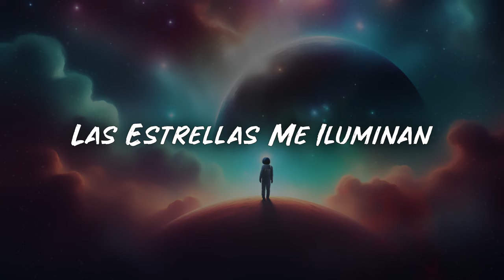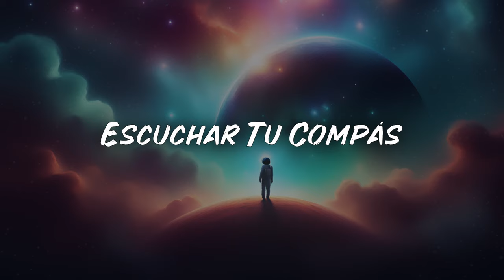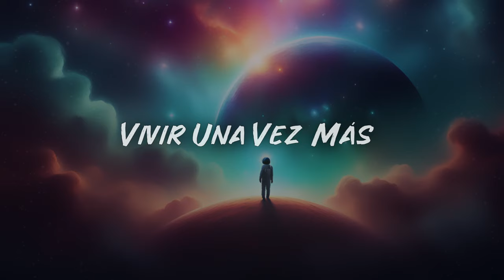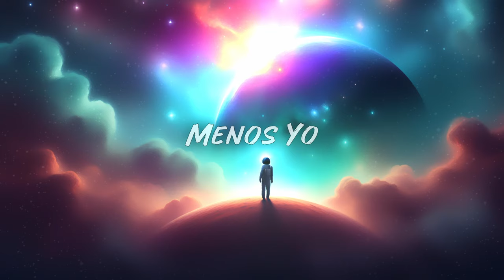Soy el Astronauta Perdido - Vivir una vez más (Letra) 👨‍🚀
Letra:

El espacio...
Las estrellas...
La nada...
El todo...

El frio y solitario espacio
Vacío,  oscuro y asolado
No me siento a tu lado
Y el tiempo va despacio

Las estrellas me iluminan
Las nebulosas me confinan
Yo no me iría...
Todo se movía...

La eterna noche
El vacío espectral
Deja que reproche
Una tortura sideral

Soy el astronauta perdido
Entre las galaxias sobrevivo
Por un solo motivo
Volver a estar contigo

¿Volveré a mi hogar?
Quiero tocar el mar
Escuchar tu compás
Vivir una vez más

(El espacio...)

Vago por la nada jugada
Mi misión concluyó
Todo desapareció
Menos yo

En mi mano
Tuve el mando
Estoy llorando
¿Todavía soy humano?

(Las estrellas...)

La eterna noche
El vacío espectral
Deja que reproche
Una tortura sideral

(El espacio...)

Mi misión concluyó
Todo desapareció
Menos yo

En mi mano
Tuve el mando
Estoy llorando
¿Todavía soy humano?

(Las estrellas...)

La eterna noche
El vacío espectral
Deja que reproche
Una tortura sideral

Vi cosas que nunca pude imaginar...
Relámpagos resplandeciendo en la oscuridad...
Todos esos momentos se perderán...
Igual que lágrimas en el mar...

¿Estoy sólo?
¿Estoy contigo?
No lo asimilo
Vuelve conmigo

(El todo...)

La eterna noche
El vacío espectral
Deja que reproche
Una tortura sideral

Vago por la nada
Una mala jugada
Mi misión concluyó
Todo desapareció... menos yo...
(Menos yo...)

¿Estoy sólo?
¿Estoy contigo?
No lo asimilo
Vuelve conmigo

En el espacio...
El vacío espectral...
La nada...
El todo...

Amazon Music: